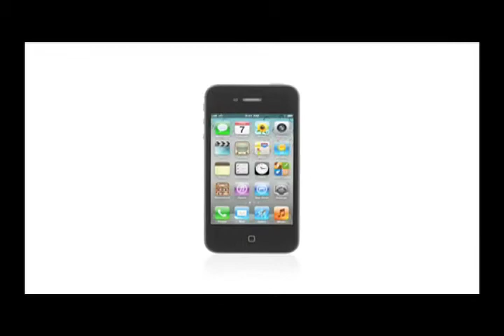There's a Life for That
Can't function in basic society? Buy the iPhone.

First premiered at Sketchup 2: Back in Bidness on May 7th, 2013. Written by Jake DeVirgiliis. Starring Sketchup. Edited by Javi Scott.